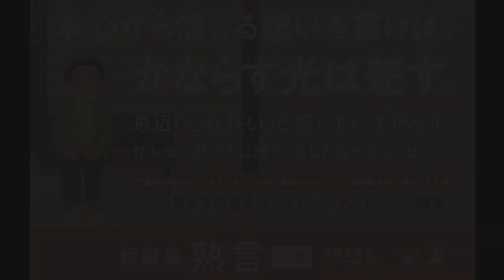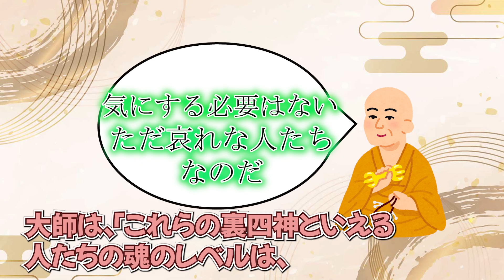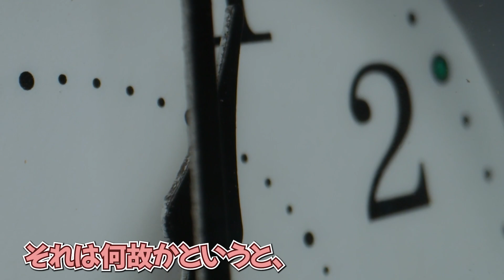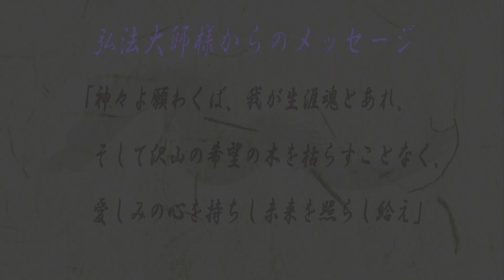時に抗え！！時を操る力「Ω」を得る方法とは？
【今日のお話】
【Vol.714】
大師様からお告げ
三次元における罠を回避方法、高尾山にあるひっぱり蛸の真実について解説していきます。

玄天経典やステッカーなど販売していますのでご覧ください！

【短編集　熟言】新発売！
≪時空を超えて、因果はめぐる≫
白龍虎俊著、第四作目となります！
全国の書店、通販サイトで購入できます！

【幻冬舎】様より
『高次元宇宙からのメッセージ』特集ページにつきまして
インタビューが導入されました。是非チェックしてください！↓

【凡人林さん】好評発売中！

【玄天経典　第二巻】好評発売中！

dragonchannelky

魔王魂
DOVA-SYNDROME
効果音ラボ
効果音辞典
甘茶の音楽工房
音の園
OtoLogic